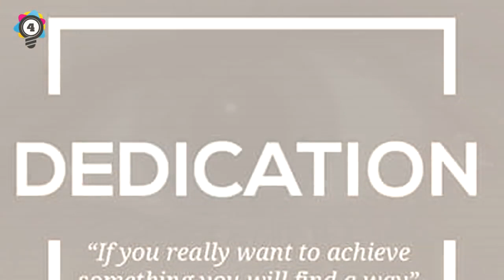What does the Color of your Eyes say about your Personality? - You'll be surprised!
What does your eye colours say about your personality

We are paying license holders, which gives us the right to use any music/sound track/loop from audio blocks

Elite Facts